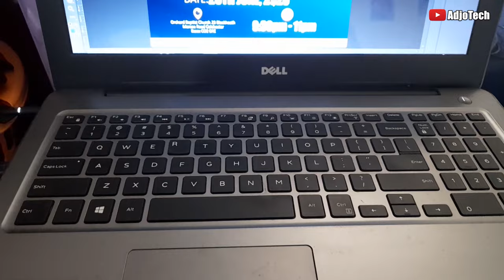How to enable keyboard light on dell laptop windows 10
In this video, I will be showing you how to turn on keyboard light on dell laptop.

How to enable keyboard light in acer laptop
How to enable keyboard light on Dell laptop
keyboard backlight
how to enable keyboard backlight in windows 10
backlit keyboard
keyboard light acer
how to enable backlit keyboard asus
how to enable backlit keyboard hp
how to turn on keyboard light on hp laptop